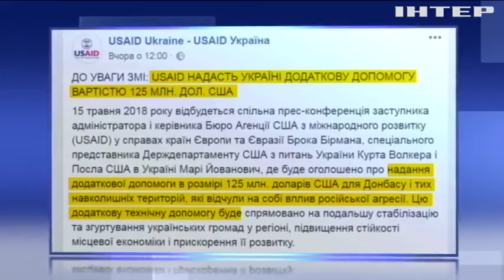США выделят на восстановление Донбасса $125 миллионов